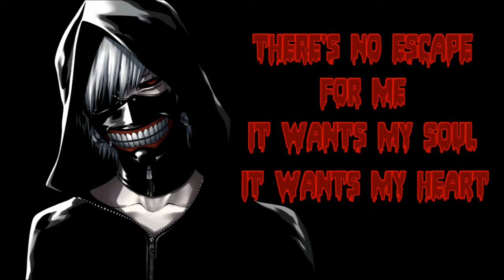Nightcore Monster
Hey guys sorry for the late upload, I was fixing drivers, learning new programs, and studying for finals. I'm also gonna be moving soon so I'll try my best to keep atleast one video a week uploaded.